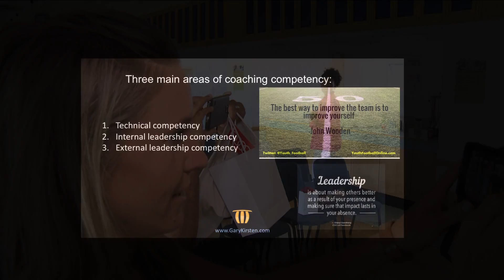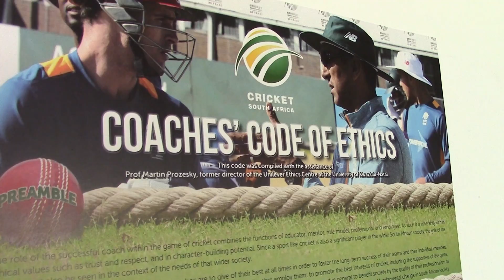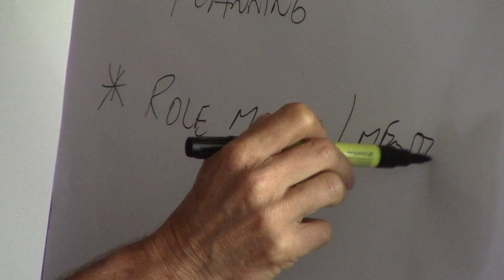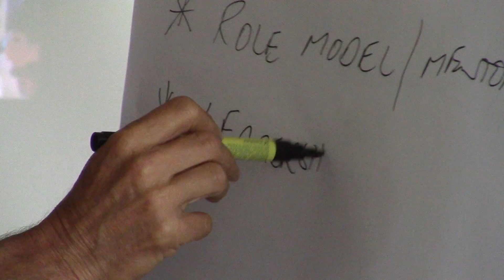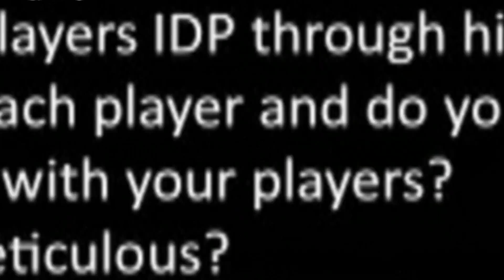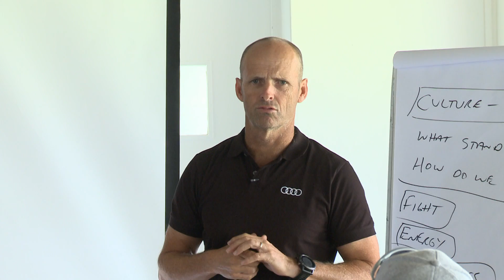GARY KIRSTEN AUDI 'COACHES CORNER' WORKSHOP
Gary Kirsten hosted the Audi 'Coaches Corner' workshop in Cape Town and Johannesburg. This workshop aimed at providing developmental coaches with the necessary insight and skills to become better coaches and transcend the sport to greater heights within those areas.